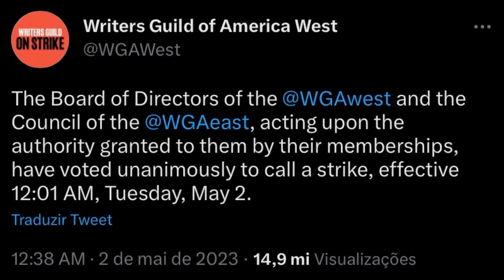BOMBA! SAIBA COMO A GREVE DOS ROTEIRISTAS AFETA SEUS PROGRAMAS FAVORITOS!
Começou nesta segunda-feira, 2 de maio, a greve dos roteiristas de Hollywood. Bora descobrir como isso afeta os seus programas favoritos?

Vem comigo que eu te conto tudo!

ENTÃO PARA TUDO QUE O SUPREMO CANAL TÁ NO AR⚠️